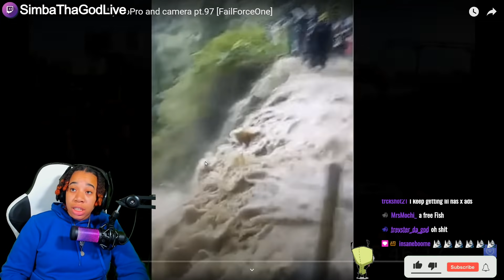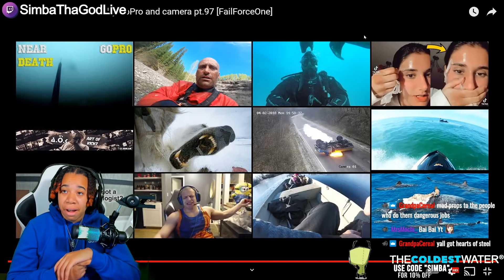NEAR DEATH CAPTURE pt.97.. This Video Was Intense..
🔥 Social Medias 🔥